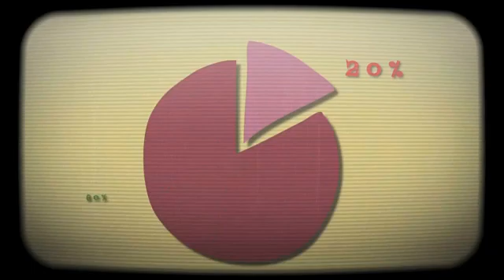Planned Obsolescence and the Light Bulb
A short historical look at planned obsolescence and how it started with light bulb companies in the 1020's.